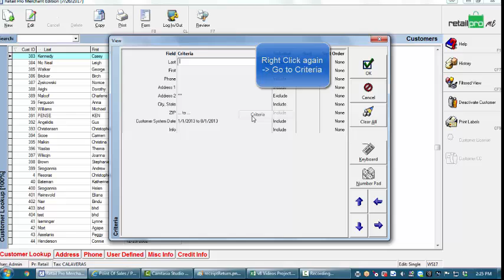Using the Customer System Date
This video will show you how to add and use the customer system date.